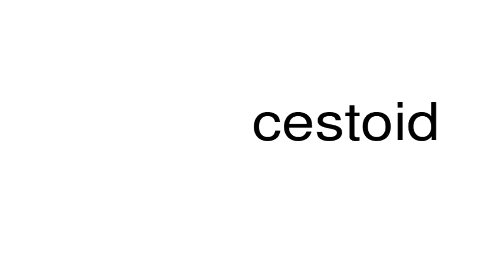How to pronounce cestoid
This is a satire channel. This is a satire channel. How to pronounce the word cestoid.